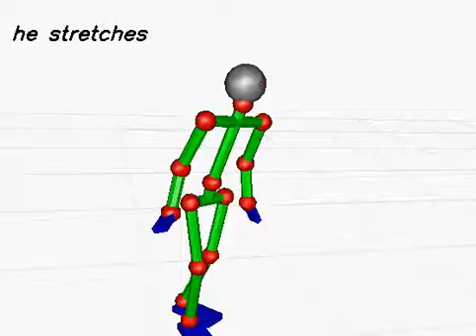20130620_460 (rank:0 4-gram)